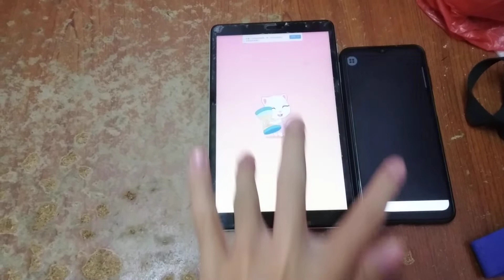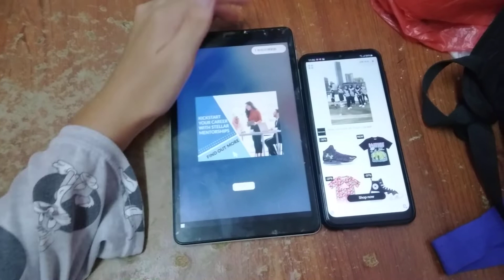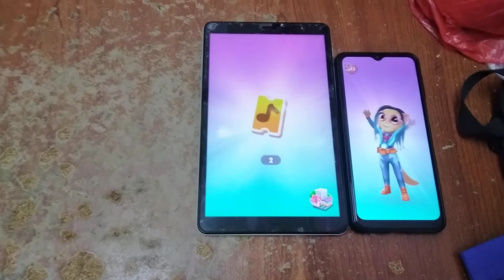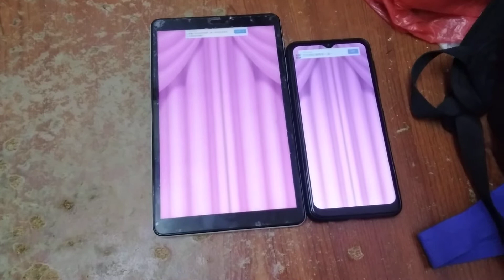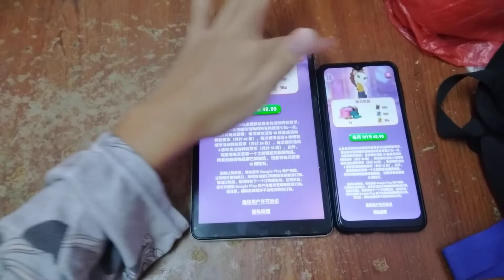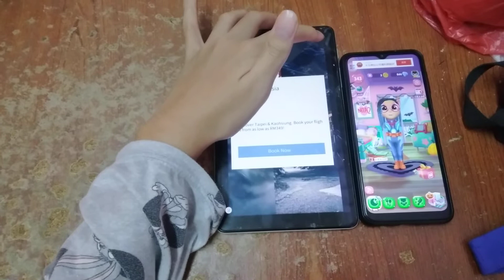My Talking Angela 2 Echo 7001